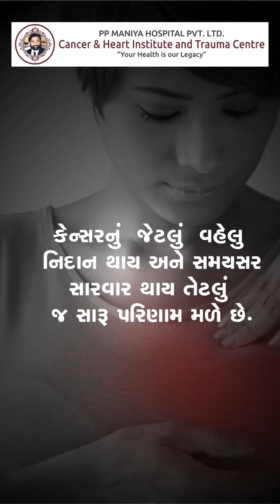Most common cancers in India | Lung, Mouth, Cervical & Breas Cancer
ભારતમાં વધુ જોવા મળતા કોમન કેન્સર
Let's understand it in this short video by કેન્સર expert 💭 Dr. Priyanka Kabde

Welcome to PP Maniya Hospital PVT LTD
Professional Care You Can Trust
To provide complete medical services using innovative and cutting edge technology, Revive patients from critical illnesses & restore their pathways of Living.

☎સંપર્ક : 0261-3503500 Mo. 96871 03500